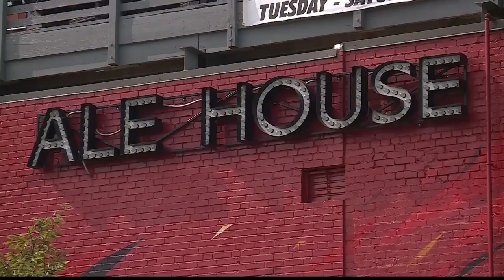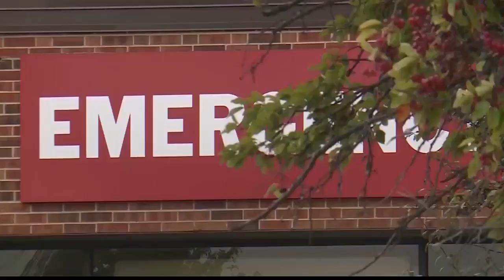Friday 9 p.m. COVID-19 update